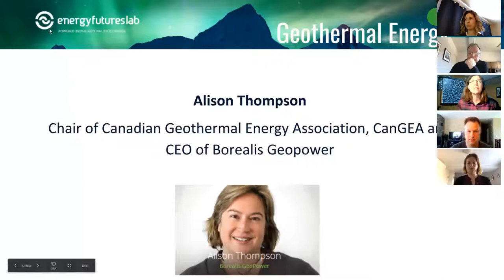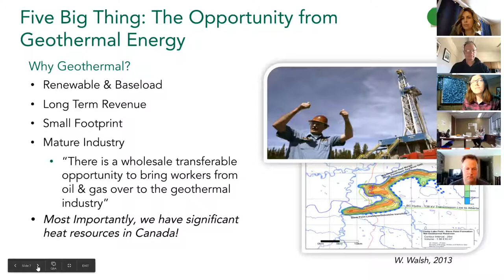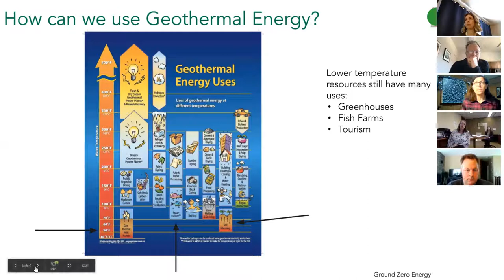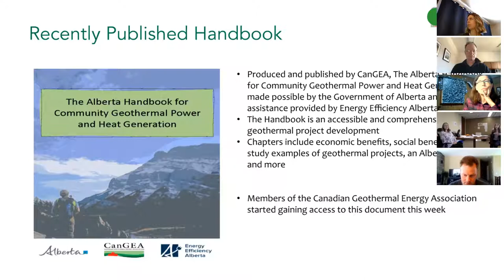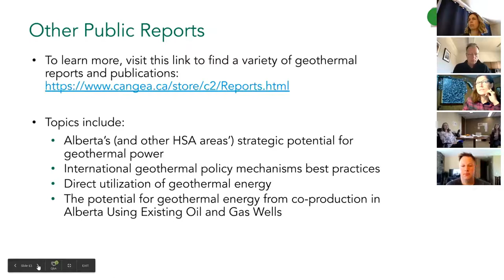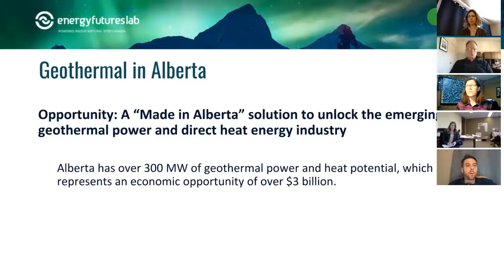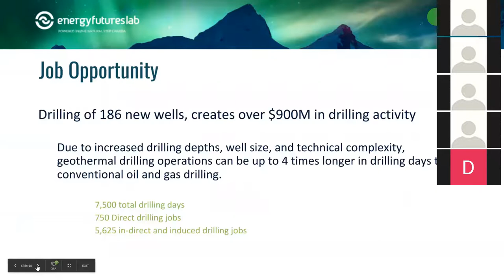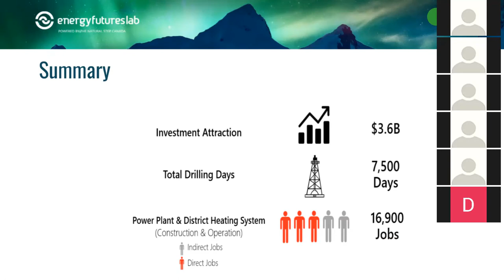Geothermal Energy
The following video includes a recording from one of five sessions at the Five Big Ideas for Alberta's Economic Recovery virtual conference, hosted by Energy Futures Lab. Our first guest speaker, Alison Thompson, is the President and CEO of Borealis GeoPower. Our second speaker, Sean Collins, is the President of Terrapin Geothermics.